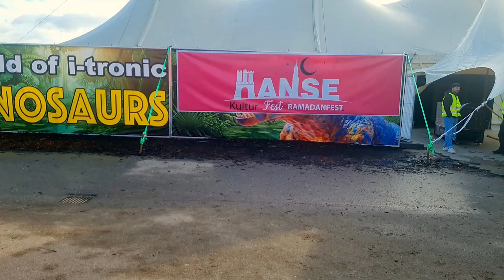Der Geher in Hamburg: Horn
I am Der Geher and I'm out and about in Horn today. Starting at the Al-Nour Mosque, I walk to the horse racecourse, which is accessible as a park. I walk along the construction site of the U4 underground line through the Horn Moor. Passing the Philippus Church, the route ends at a mosaic marble run.

The name Horn comes from a promontory that protruded from a wooded ridge into the marshlands. From the 17th century onwards, Hamburg merchants moved from a village to country houses with extensive gardens in this area. In 1814, the French occupation wanted to burn Horn down in order to have a field of fire against Russian attackers, but this never happened due to the rapid advance. Horn became a suburb in 1874 and was heavily urbanized in the 1920s. Today, around 38,000 inhabitants live here.

Filmed: March 23, 2023
Weather: sunny
Temerature: 6°C, 43°F

00:00 Sievekingsallee
06:30 Horner racecourse
22:44 U4 construction site
37:09 Philippus Church